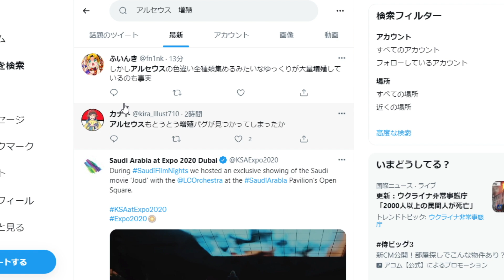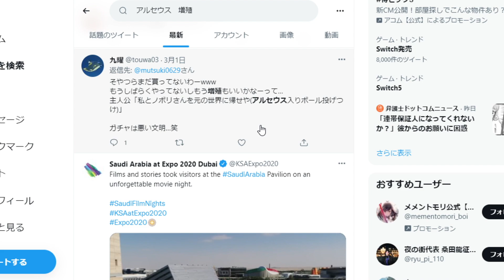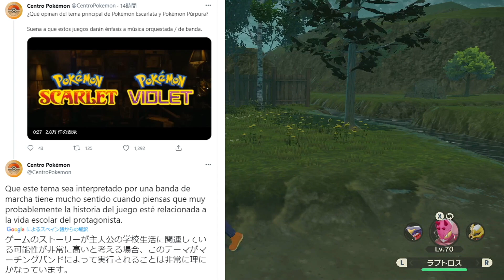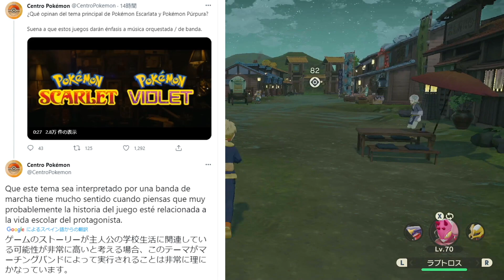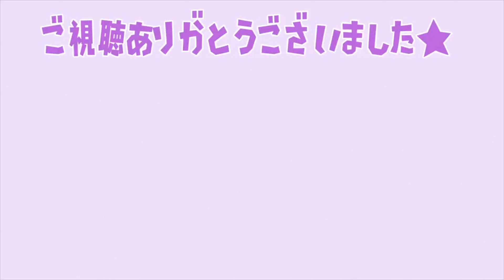【レジェンズ アルセウス】増殖バグが発見され炎上中？動画は削除される。ポケホーム連携は延期？【ポケモン/Pokémon LEGENDS/攻略/DLC/アプデ/アップデート/ヒスイの夜明け】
・投資信託の資産運用状況
　お金の知識・税金・副業・転職に関する総合的な情報を発信致します。

Google、Microsoftなど
GAFAMで働きながら副業でYouTubeしたい方は参考に見てください。

ガンバリのいし/ガンバリのじゃり/ガンバリのすな/ガンバリのいわの無限入手方法

今作最強の捕獲要員「4選」キノコのほうし以外にも最強の捕獲技があるので紹介

後悔する前に見て。バグ？仕様？あるポケモンが二度と入手できなくなる可能性が。。。

メタモンを厳選するために必要な条件・個体値厳選するために再効率な方法